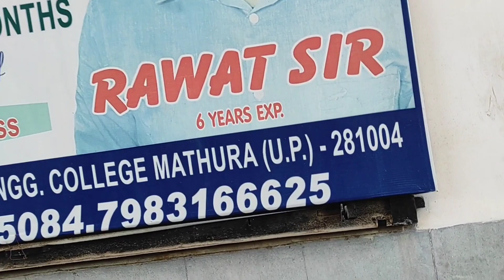Aaj to kl ka Sara Kam Krna pda coching ke liye late ho gae Aaj me || Are yarr sit choching late open